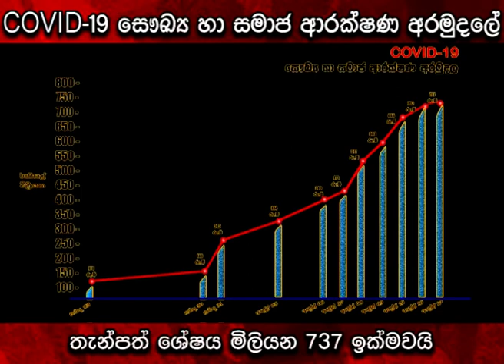COVID-19 සෞඛ්‍ය හා සමාජ ආරක්ෂණ අරමුදලේ තැන්පත් ශේෂය මිලියන 737 ඉක්මවයි | Ru News